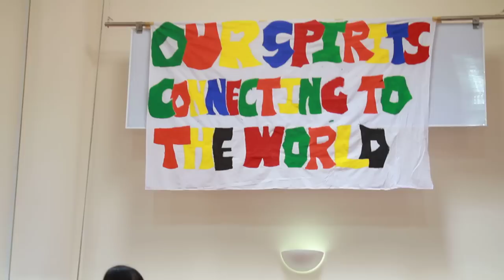21th 星蘭祭 2011 Waseda Shibuya Senior High school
A band performance on the 2nd day of 21th 星蘭祭 2011